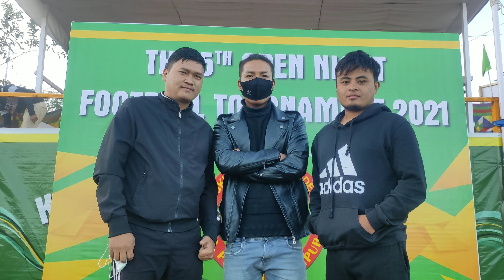MDC KUKI FC Hosteler at PHAIHEL#